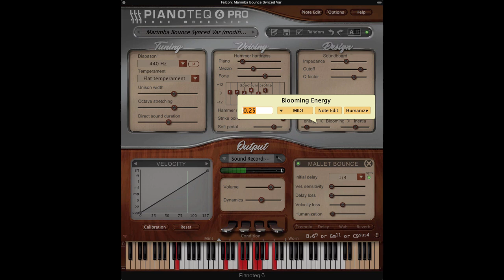Modartt Pianoteq 6 Pro – Marimba Bounce Synced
Automating the speed of the tempo-synced bounce rate in the Marimba model in Pianoteq 6 Pro.